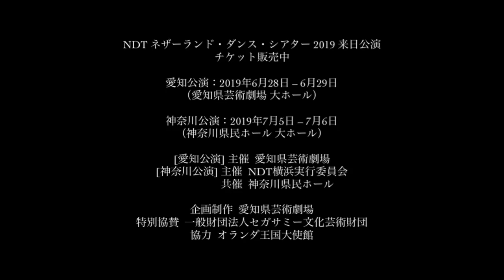刈谷円香さん | NDT 1ダンサー インタビュー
NDT 1ダンサー 刈谷円香さんへのインタビュー映像が届きました。
『Shoot the Moon』と『Singulière Odyssée』に出演予定の刈谷さんが衣裳で踊られている姿も少しだけご覧いただけます！
ネザーランド・ダンス・シアター来日公演2019 チケット好評発売中！

ー愛知公演
2019年6月28日（金）14:00 / 6月29日（土）14:00 愛知県芸術劇場 大ホール

ー神奈川公演
2019年7月5日（金）19:00 / 7月6日（土）14:00 神奈川県民ホール 大ホール

Nederlands Dans Theater in Japan 2019
28-29 JUNE 2019 : Aichi Prefectural Art Theater
5-6 JULY 2019 : Kanagawa Kenmin Hall

Tickets are now available.

“Shoot the Moon”
Choreographers : Sol León, Paul Lightfoot

“The Statement”
Choreographer : Crystal Pite

“Woke up Blind”
Choreographer : Marco Goecke